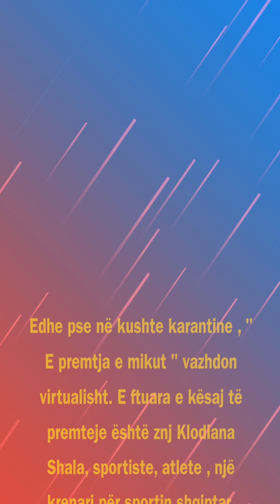Projekti i pērjavshëm: "Miku i së premtes"me atleten Klodiana Shala-klasa 4D.Mësuese: Vjollca Preçi.